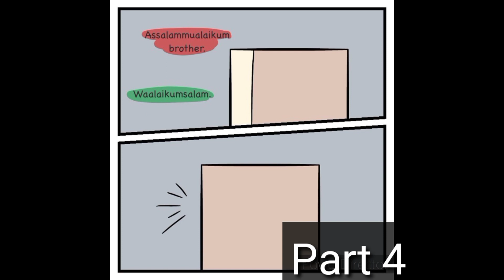Countryhuman comic dub Annex (Palestine and Israel) Ft. D time 321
So yeah, i decided to do a comic dub with D time 321 'cuz it's rare to see a boy doing CH comic dub
And he's good at comic dub too UwU

I'm bad at editing
Forgive me ;-;

Comic by: Vicky._.Cat (Instagram)

Find me at:
Diacord: GHailey361P #3737
Roblox: SelenaSuperG

Note to D time 321 if he saw this vid:
You did an amazing job dude, thanks for doing a collab with me UwU
I hope you can reach 100+ subs UwU

Well, i'll see you guys at the next Vid
Byee UwU